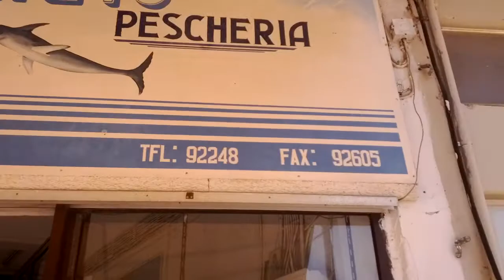Fish market in Lefkada - Nydri - VID 20130903 134539